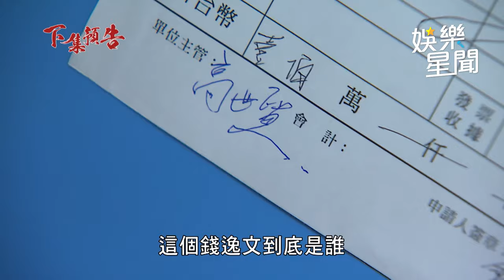願望／勝強派特助調查縱火案 堅信跟發哥有關卻反遭信翰懷疑｜三立娛樂星聞